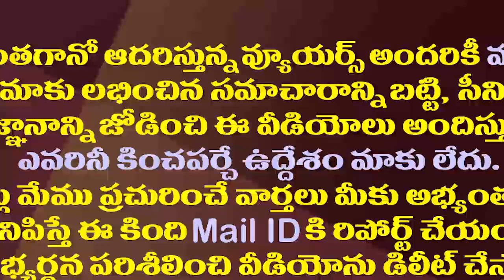కావాలంటే మా ఎంపీల్ని పంపిస్తా..పవన్ కు కొడాలి బంపరాఫర్| Kodali Nani Funny Comments On Pawan Kalyan